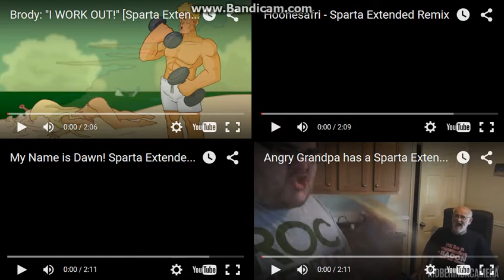Let's Remake FTW 01 --- Sparta Extended Remixes Side-By-Side 82